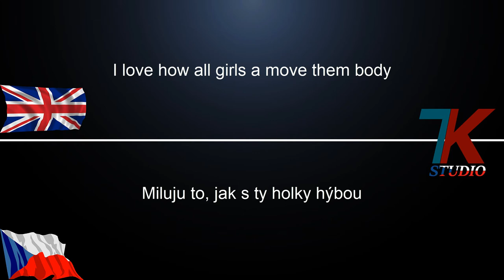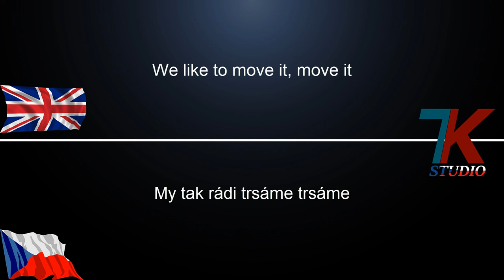I Like to Move it - Reel 2 Real (Madagascar version)│CZ/ENG TEXT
💪ENG
🎵Song: I Like to Move it
🎵Artist/Band: Reel 2 Real
🎵Interesting: Madagascar

💪CZ
🎵Píseň: I Like to Move it
🎵Interpret/Skupina: Reel 2 Real
🎵Zajímavost: Madagascar

7K CZECH STUDIO
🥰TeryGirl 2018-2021